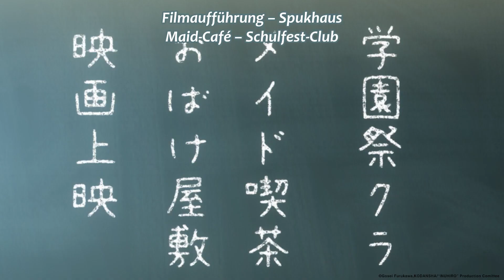My Life as Inukai-san's Dog. - Clip 12 (OmU)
Eines schönen Tages verwandelt sich ein ganz normaler Oberschüler plötzlich in einen Hund. Doch er hat Glück im Unglück, denn niemand Geringeres als sein heimlicher Schwarm Karen Inukai nimmt ihn bei sich auf! Auch wenn er sich gerne wieder in einen Menschen zurückverwandeln würde, ist das Leben zusammen mit seiner Angebeteten einfach ein wahrgewordener Traum! Als Pochita sieht er nämlich einige Dinge, die sie sonst niemandem zeigen würde…

Eine tierisch erotische RomCom aus dem Blickwinkel eines kleinen Hundes! Die Serie wird von Studio Quad animiert und in der unzensierten Fassung gezeigt!